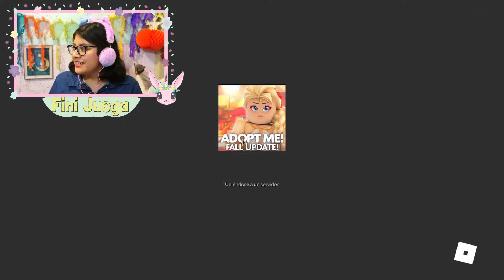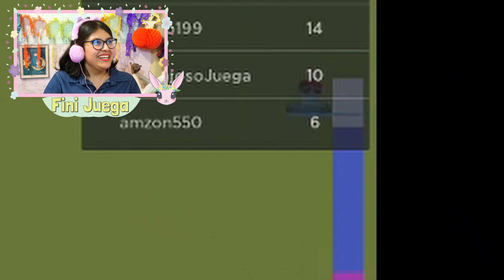😳 Tradeando solo UN COLOR con TOWER OF HELL en Adopt Me 🖍 😳 Adopt Me trade color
User Roblox: FiniJuega